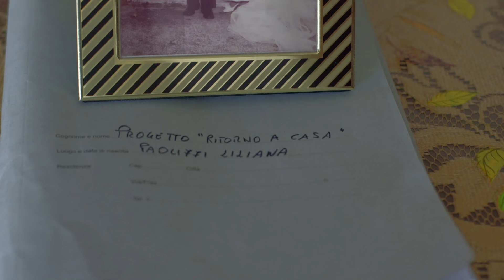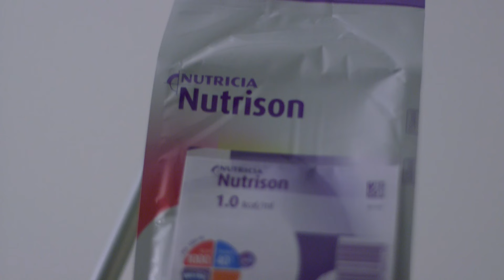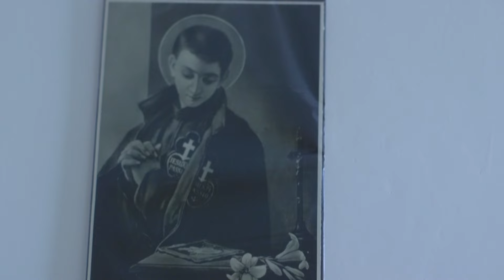La Sla. Tonino e Liliana: Quando l'asl condanna un amore...